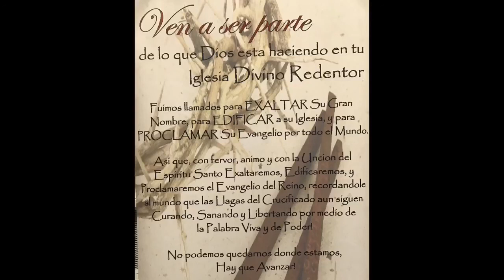“El Arrebatamiento De La Iglesia” Una Revelación En Misterio #3 11-14-19